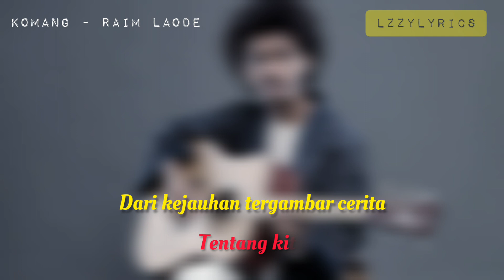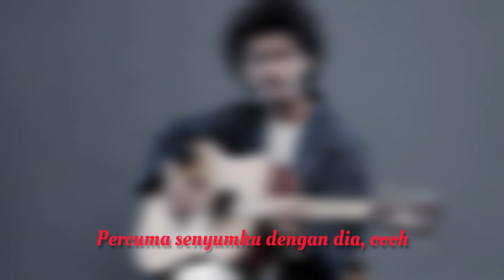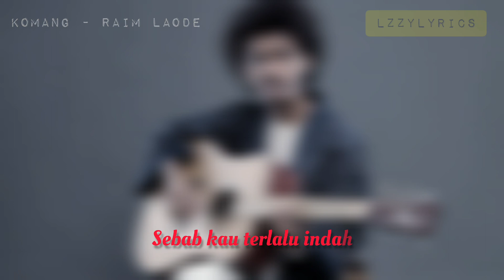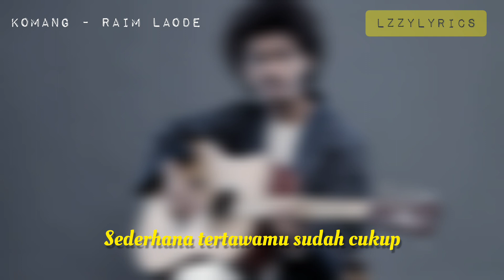Lirik Komang - Raim Laode (cover)